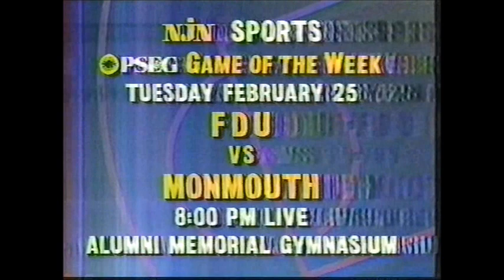Rutgers vs. UMass Basketball '91-'92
Hoping to avenge a 77-66 loss at the Curry Hicks Cage earlier in the season, the Rutgers Scarlet Knights Host the Massachusetts Minutemen in Piscataway.